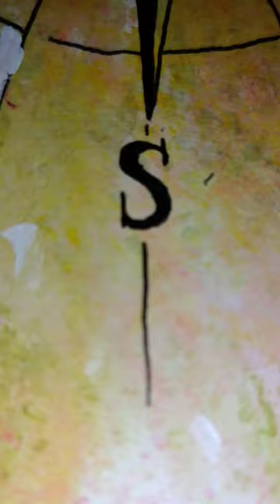compass @dmania860 design lovely painting relaxing